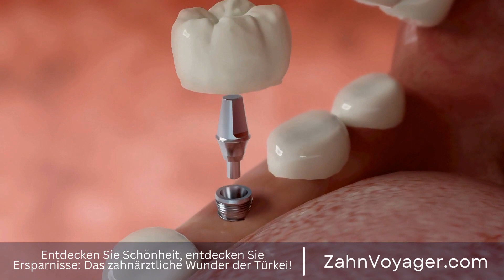Die perfekte Lösung für fehlende Zähne - Wie funktioniert eine Zahnbrücke? | 95 Zeichen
Eine Zahnbrücke ist eine der gängigen Behandlungen in der Zahnmedizin, um fehlende Zähne zu ersetzen. Viele Menschen, die unter Zahnlücken leiden, entscheiden sich für eine Zahnbrücke, um ihr Lächeln wiederherzustellen und wieder normal essen zu können. Doch wie viel kostet eine Zahnbrücke eigentlich? In diesem Video werden wir genauer auf die Kosten einer Zahnbrücke eingehen und die verschiedenen Faktoren, die den Preis beeinflussen, diskutieren. Zahnbrücke, Zahnmedizin, Behandlung, fehlende Zähne, ersetzen, Zahnlücken, Lächeln, normal esse